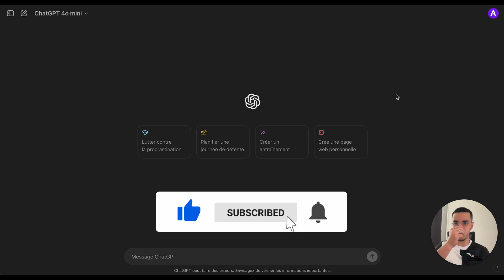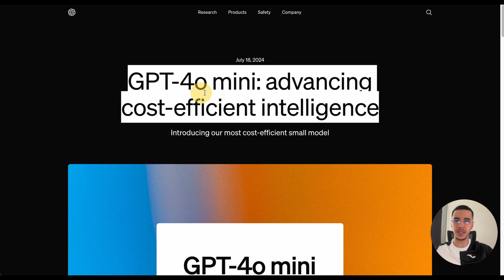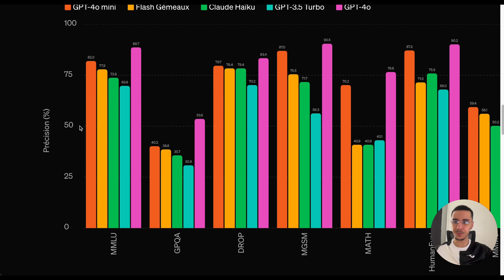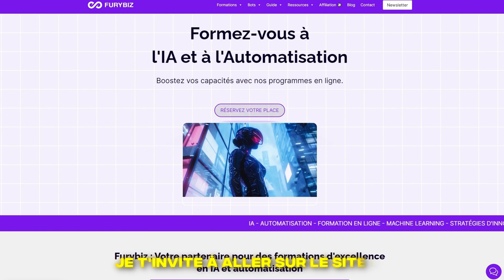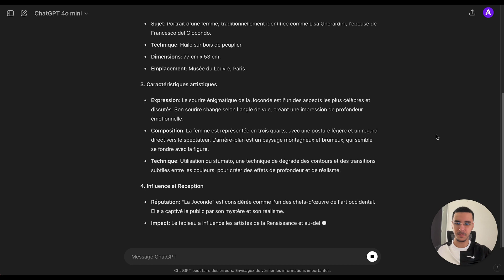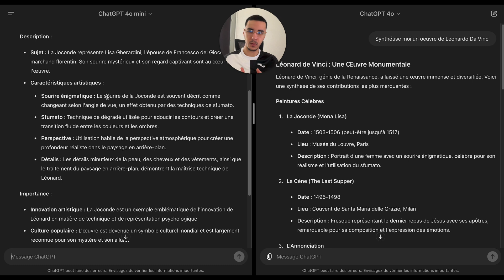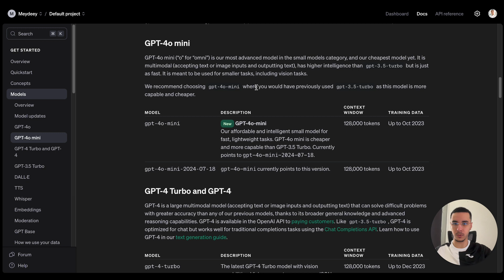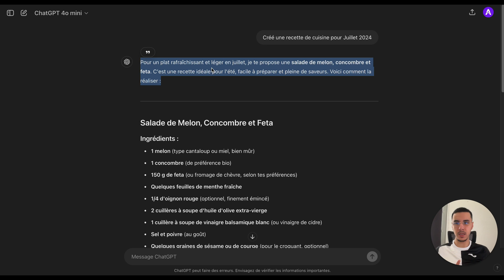GPT-4o Mini va tout changer (27x moins cher que les autres IA)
Je te montre en détail le nouveau modèle de OpenAI : GPT-4o mini qui est 26.7 fois moins cher que GPT-4o, c'est incroyable. À ne pas rater !

📱 PLAN DE LA VIDÉO :

00:00 - Introduction GPT-4o mini vs GPT-4o
00:49 - Présentation des nouveaux modèles
01:53 - Formation ChatGPT Masterclass
02:35 - Benchmark des performances
04:11 - Comparaison avec les autres modèles IA
06:42 - Analyse détaillée des coûts
10:30 - Test de vitesse en conditions réelles
13:44 - Cas d'usage et recommandations
16:13 - Spécifications techniques
18:24 - Conclusion et mise en garde

💬 Partage tes expériences dans les commentaires !